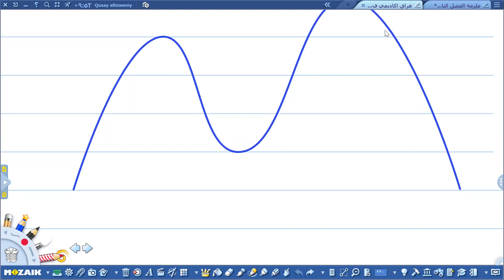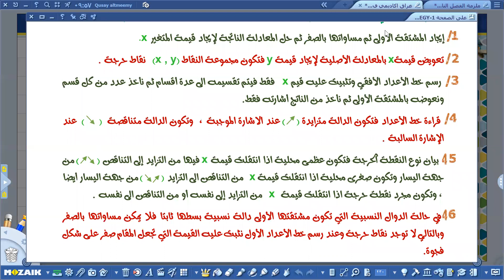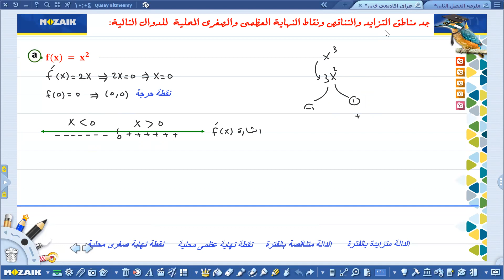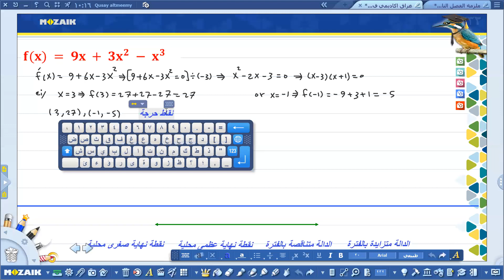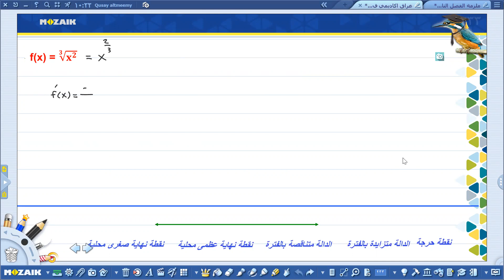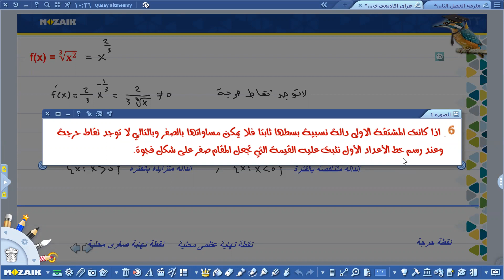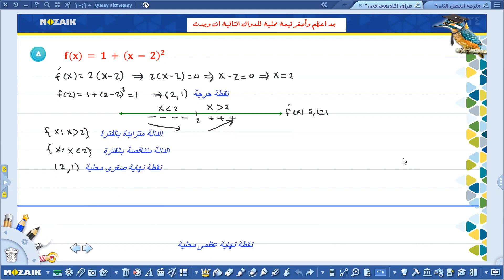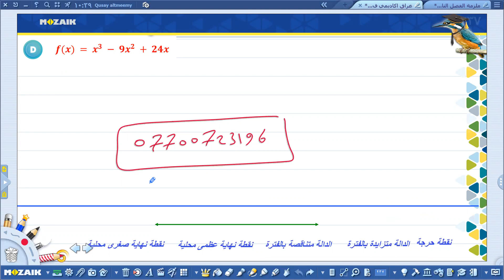عراق اكاديمي \ النهايات الجزء الاول